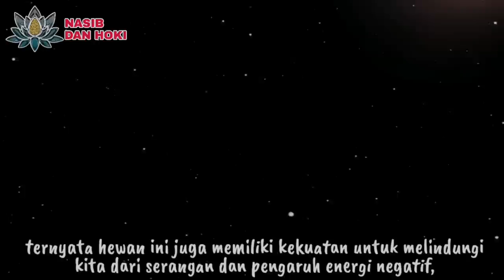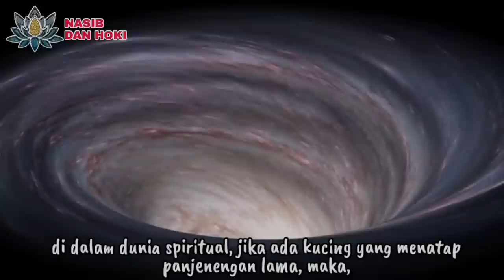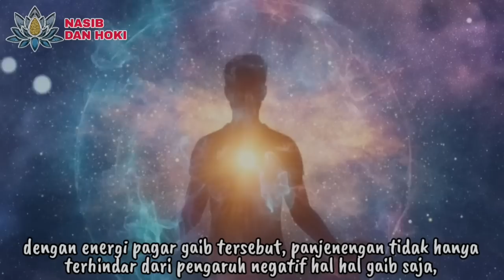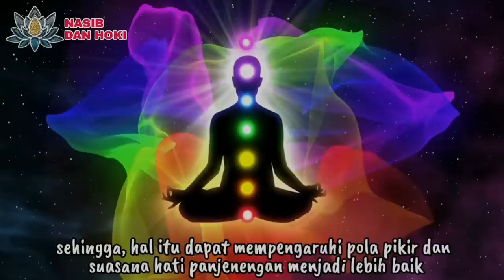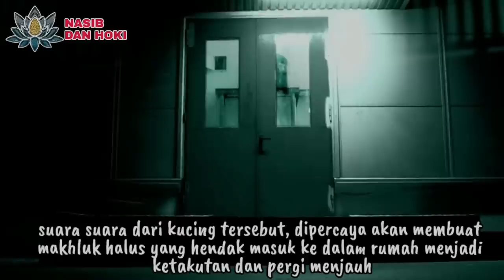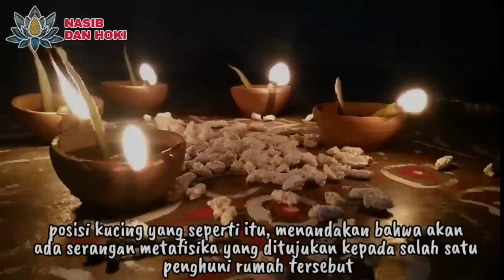MASYALLAH!!!_9 TANDA KUCING MELIHAT MAKHLUK HALUS DAN MELINDUNGI KITA DARI SERANGAN JIN DAN SETAN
MASYAALLAH!!!_9 TANDA KUCING MELIHAT MAKHLUK HALUS DAN MELINDUNGI KITA DARI SERANGAN JIN DAN SETAN